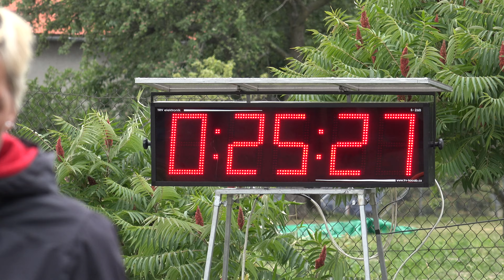SDH Libuň ženy - Radíkov Extraliga 2018